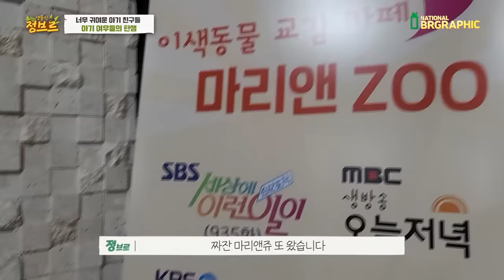미쳤네미쳤어..아기여우들이 탄생했어요!! 사장님까지 예쁘심2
아기여우는 처음보았는데요. 아기여우들과 아기동물들이 정말 귀여워서
힐링된 촬영이었습니다 ㅋㅋ
주인들 잘 만나서 행복하게 살길~